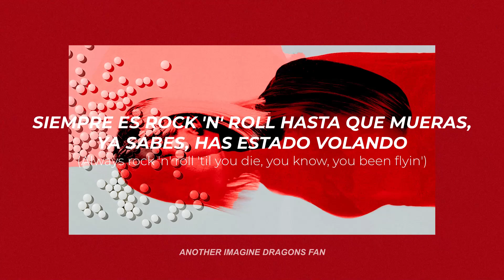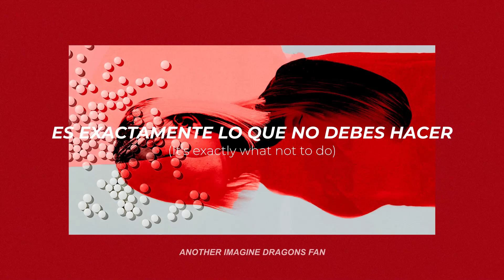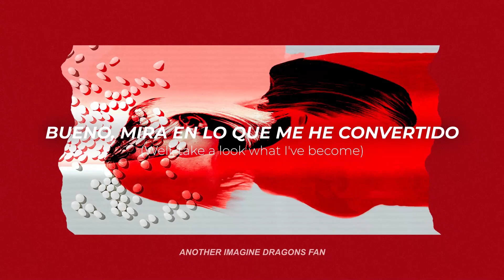Giants - Imagine Dragons // Sub. Español - Ingle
"Giants" es una canción que ilustra tanto lírica como vocalmente las luchas para volverse sobrio, actuando como una advertencia de los peligros que puede tener el abuso de sustancias.

"Esta es otra canción que empezó en mi casa de guitarristas. Me envió una estructura simple que parecía el paisaje sonoro perfecto para expresar mis sentimientos de adicción y sobriedad.
Ha sido un ciclo constante que me ha seguido durante años. Está dirigido a mis hijos y espero que lo vean tal como es. Feo. He perdido bastantes amigos a causa de la adicción a lo largo de los años y no tengo ningún deseo de glorificarla. Pero tampoco creo que nadie deba avergonzarse. Solo puedo esperar reconocer esto a través de la canción que alguien más se sienta menos solo y empoderado.
Ciertamente no es algo con lo que me hubiera sentido cómodo reconociendo al principio de mi carrera, pero Rick realmente me empujó a enfrentar este tipo de cosas ".

- Dan Reynolds a través de la revista Clash

→ All the copyright goes to Imagine Dragons